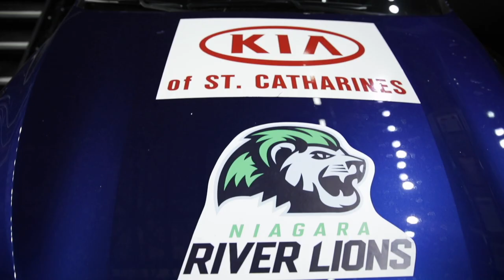Kia Car Contest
All season long fans have a chance to win a 2019 Kia Forte courtesy of Kia St. Catharines at all home games!